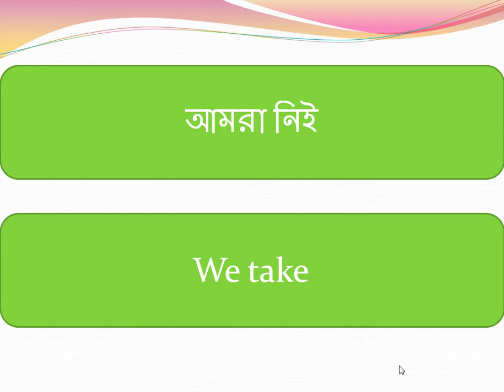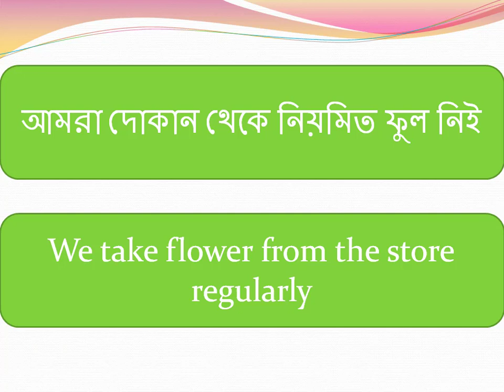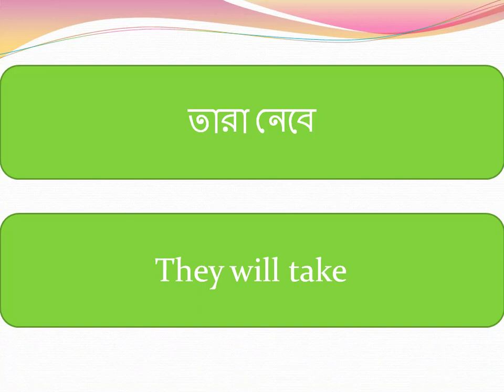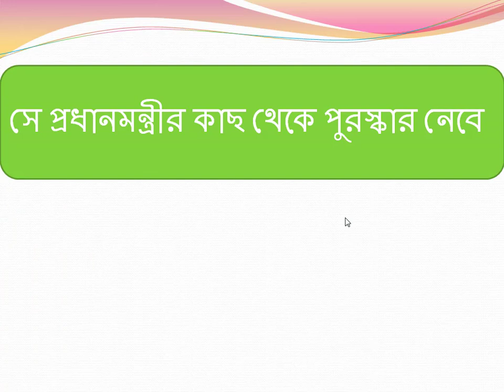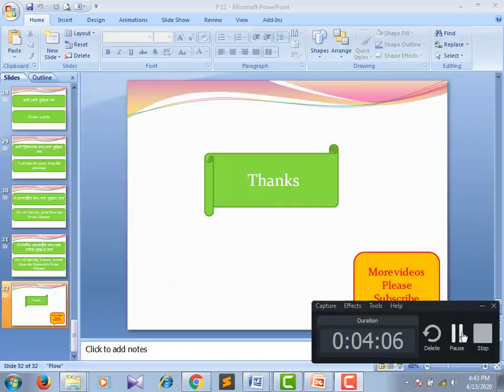Bangla to English Language Lerning F 12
How easily learn language.

english to bengali transliteration,

bengali to english translation rules,

english to bengali typing,

bengali to english conversation online,